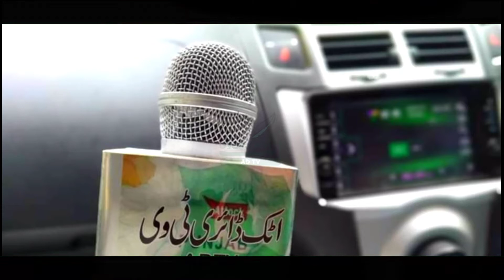Rainy Weather Attock City II Attock Weather II Rain Special 🌧️🌧️🌈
Rainy Weather Attock City
Special Weather
Attock City

Coverage By Karim Khan

Present By Attock Diary TV